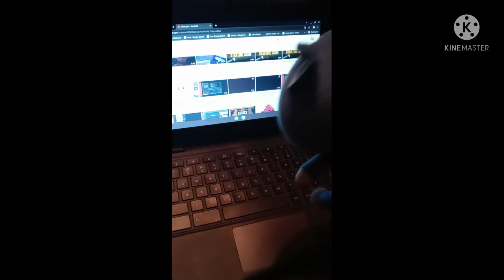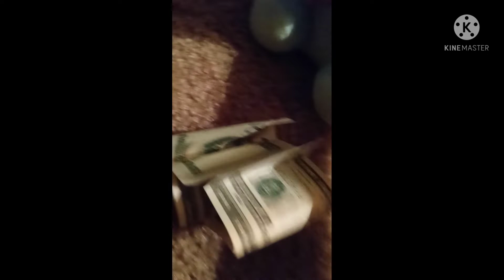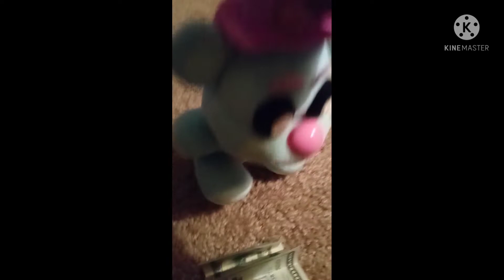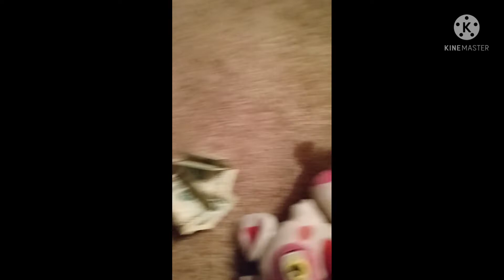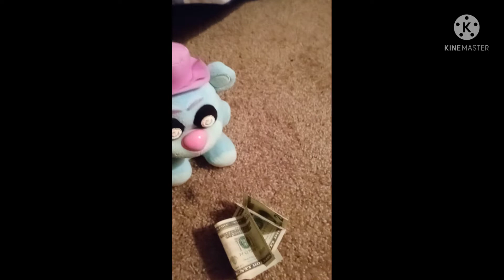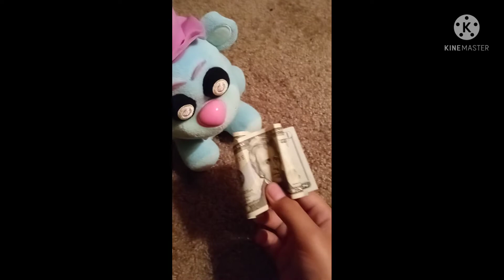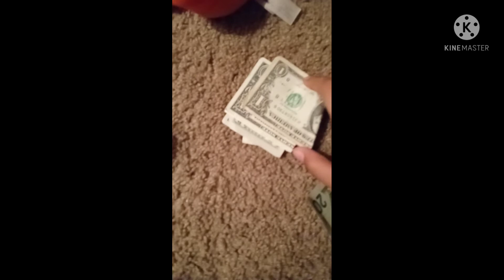MARIO GAME (squid game parody)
so you know squid game imagine that but 10X worse